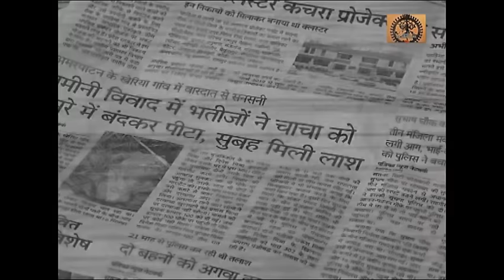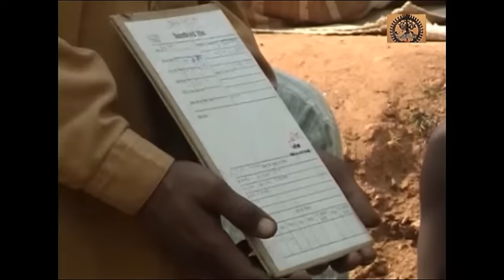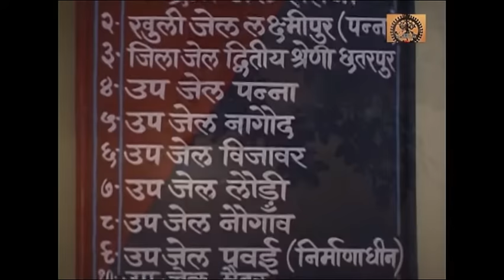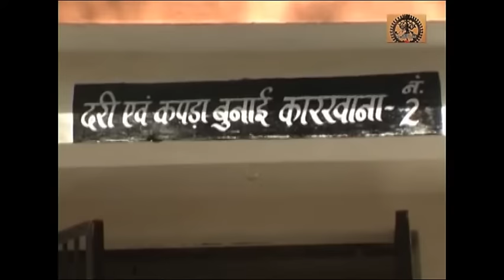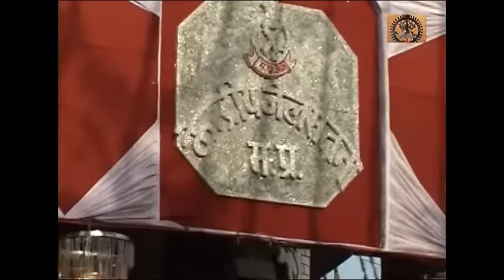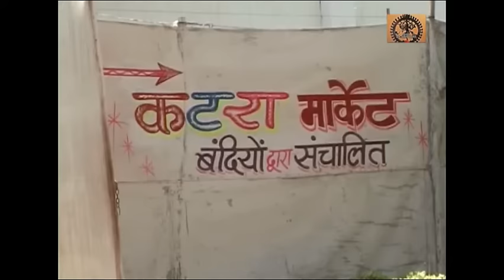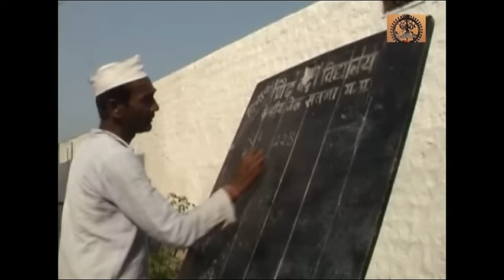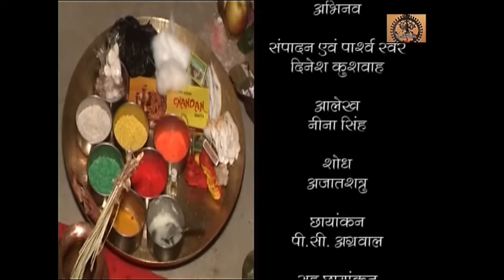Kaisa hota hai Jail mai Kaidiyon ka jivan